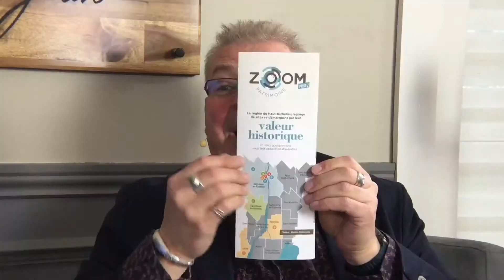France Bourassa, dg Musée du Haut-Richelieu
Zoom Patrimoine... prise 2 bat son plein !  Les photographes sont à l'oeuvre, les jurés vont faire leur travail et on pourra connaître et voir les photos gagnantes au FËTES DE L'ACADIE au début du mois d'Août puis par la suite sur la place du Marché à Saint-Jean-sur-Richelieu et un peu partout par la magie du numérique.  La directrice générale du Musée du Haut-Richelieu est revenu une deuxième fois dans le STUDIO Saint-Jean pour une conversation sur cette activité "photo" de l'animation historique de chez-nous.